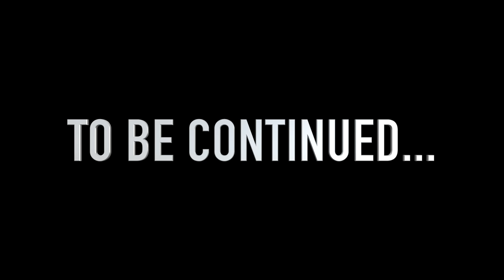Power Rangers Ninja Kidz! Rita vs Zordon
The Power Rangers Ninja Kidz are on a mission to save the earth from Rita. The Green Ranger wants Jason to join team Rita. Who will win the epic battle, Rita or Zordon? This is our 6th episode and second episode in season 2.  Sorry that our comments are turned off. We hope they get fixed soon. We will read comments that you leave on instagram.